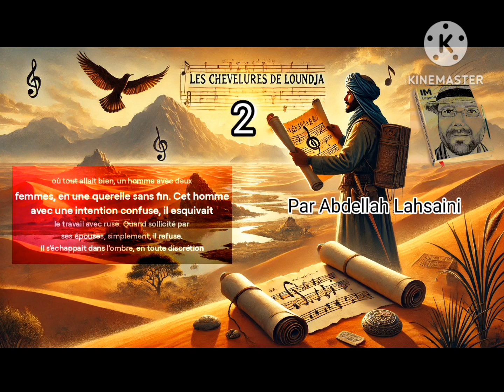Les Chevelures de Loundja - Partie 2 : Écrit par le Professeur Abdellah Lahsaini